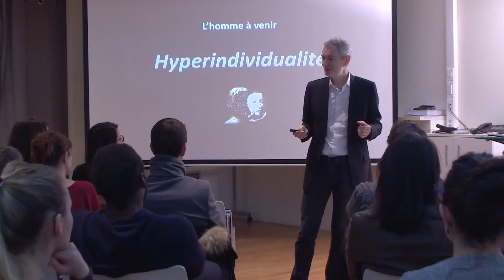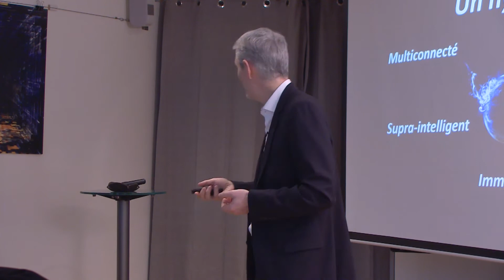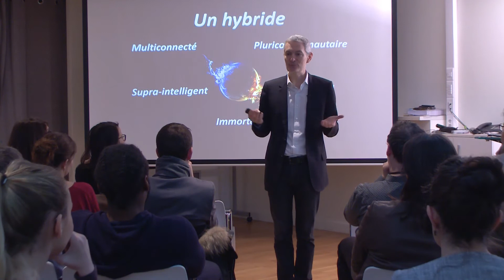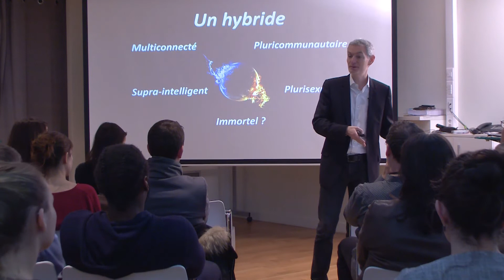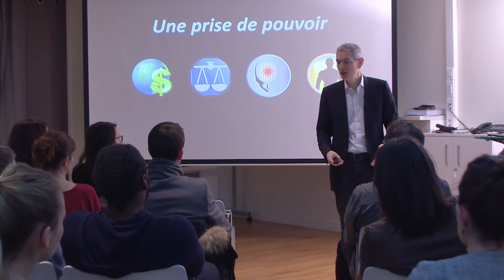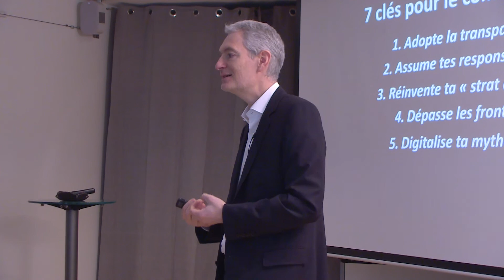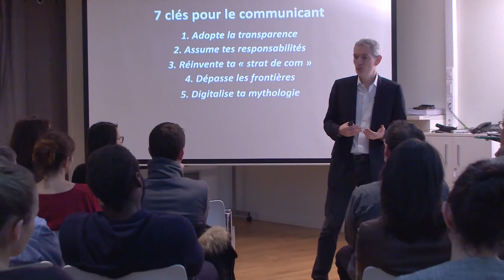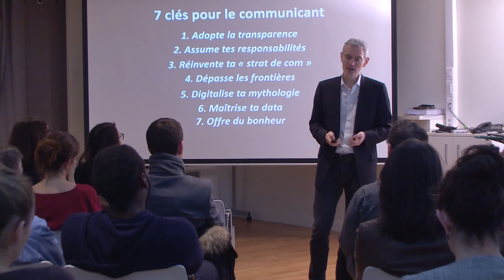Pierre Calmard présente L'Homme à venir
Pierre Calmard présente son ouvrage L'Homme à Venir - Comment le numérique va nous transformer.